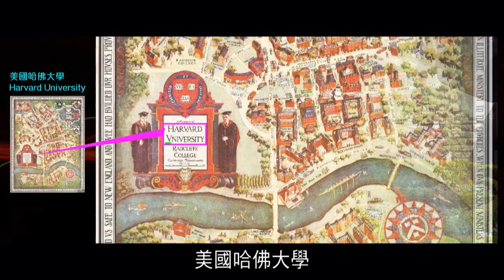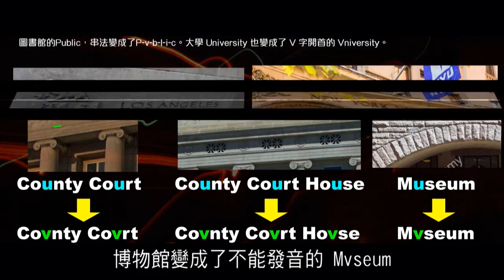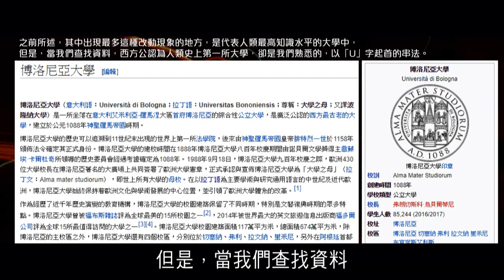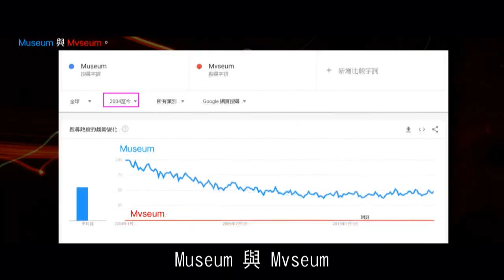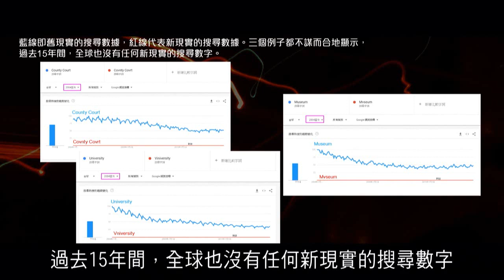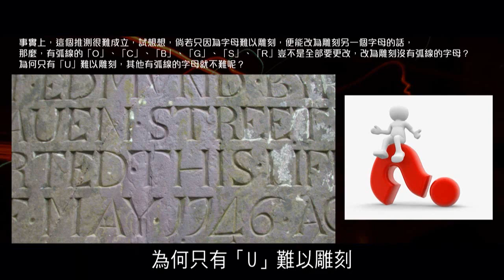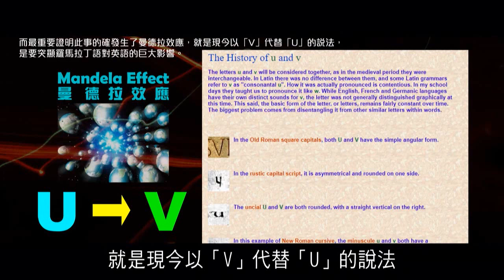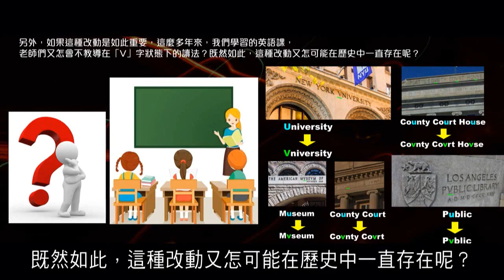(普通話版18) Mandela Effect 曼德拉效應 Vniversity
❗️普通話版❗️Mandela Effect Series 曼德拉效應
建築物上的名稱，英文生字串法由 U 變成 V

Ref: 2012 榮耀盼望 vol. 490 ── 「星際啟示錄」第448篇‧天馬座行動（225）天國道（55）